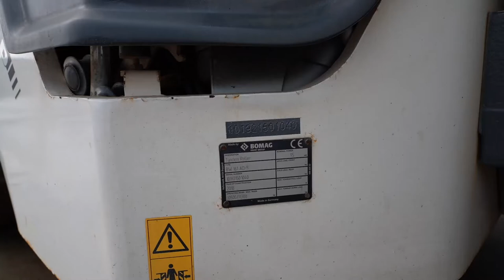3478 - Bomag BW 161 AD-5 - ALTCON.com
Bomag BW 161 AD-5 - Drum width: 1.680 mm, weight: 10.500 kg, 5 level vibration system (2 frequentations), movable sit, Erops cabin, backup alarm, 4x cyl. diesel engine: DEUTZ TCD 3.6 L4 (output 95,0Kw) liquid cooled, ECOMODE, heating system in cabine, CE- conformity, EPA engine certification, KAG- cutting edge, general condition: good working.